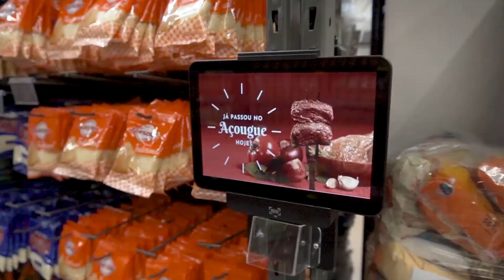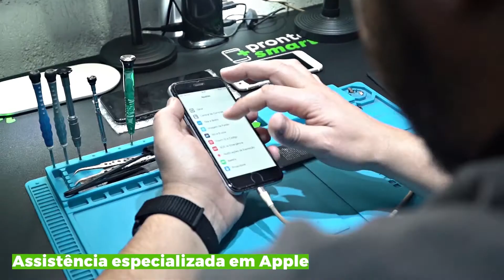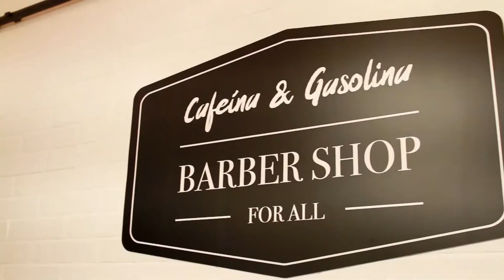ICO THOMAZ e MARCELO GROSS !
NESTA ENTREVISTA ICO E GROSS CONVERSAM SOBRE A ICÔNICA BANDA CACHORRO GRANDE E A CARREIRA SOLO DO COMPOSITOR !